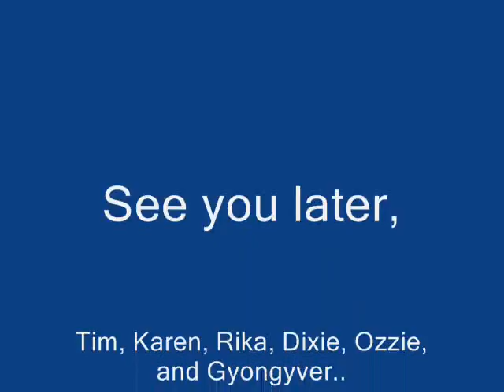Vizslas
Dog pics